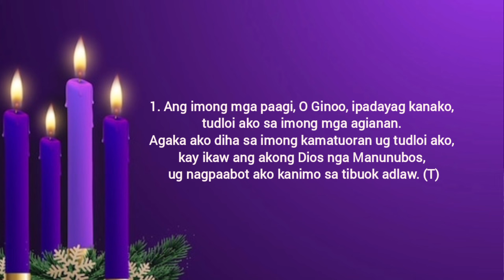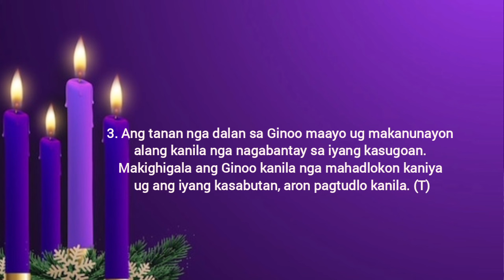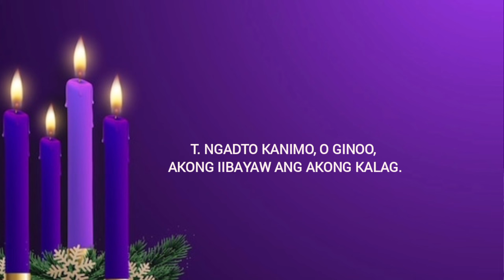𝗦𝗔𝗟𝗠𝗢 𝟮𝟱: 𝗡𝗚𝗔𝗗𝗧𝗢 𝗞𝗔𝗡𝗜𝗠𝗢, 𝗢 𝗚𝗜𝗡𝗢𝗢,𝗔𝗞𝗢𝗡𝗚 𝗜𝗕𝗔𝗬𝗔𝗪 𝗔𝗡𝗚 𝗔𝗞𝗢𝗡𝗚 𝗞𝗔𝗟𝗔𝗚. |𝗗𝗲𝗰𝗲𝗺𝗯𝗲𝗿 𝟭, 𝟮𝟬𝟮𝟰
Unang Domingo sa Adbiyento - Year C
World Day for People with Disabilities
National AIDS Sunday.

CHORDS:
        C                 G        Am  Em        F
R. NGADTO KANIMO, O GINOO, AKONG
       C                      G           C
 IBAYAW ANG AKONG KALAG.

Berses:
Am         Em
F             G
Am         Em